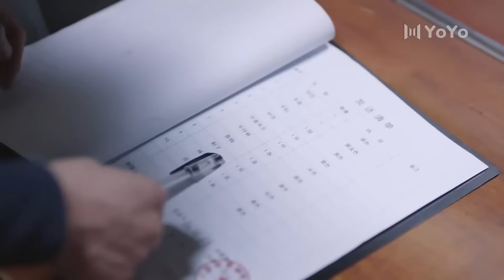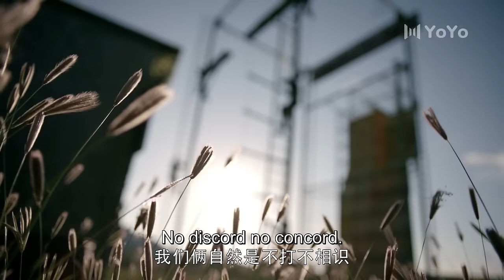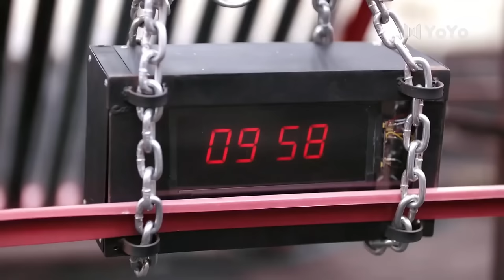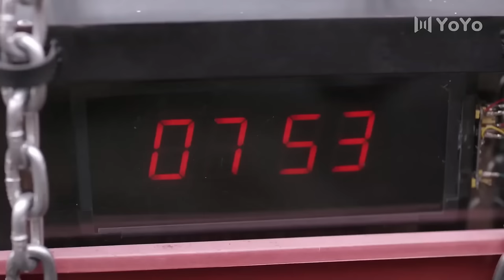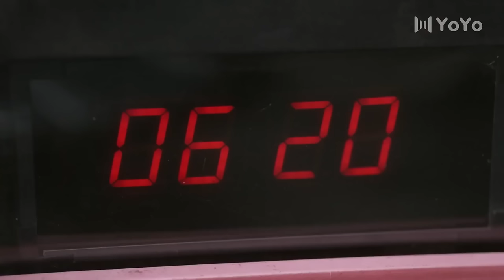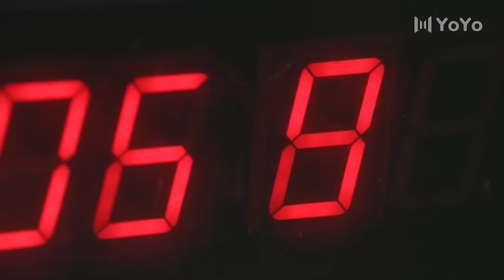【BL电影】他紧紧抱住情绪激动的男孩，默默陪伴着男孩🌈同志/同性/耽美/男男/爱情/BOYLOVE/LGBT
Drama Name: 最初的相遇，最后的别离